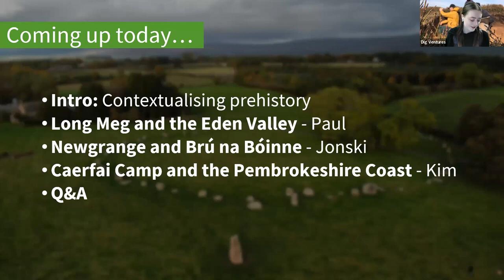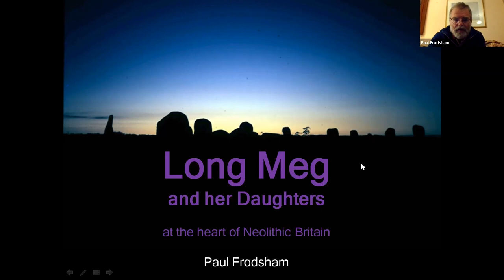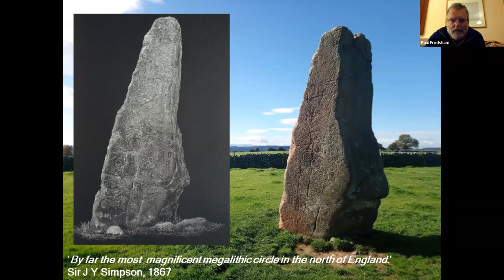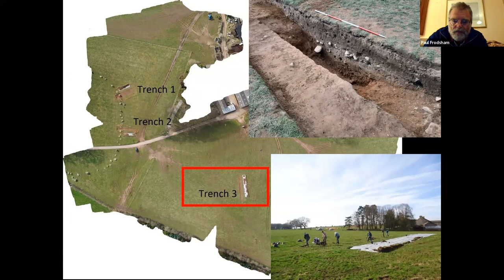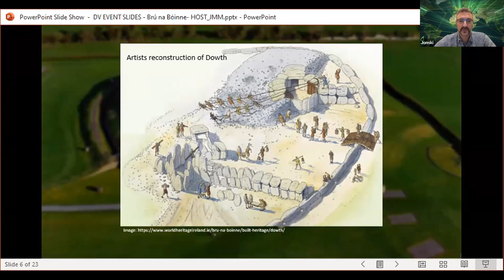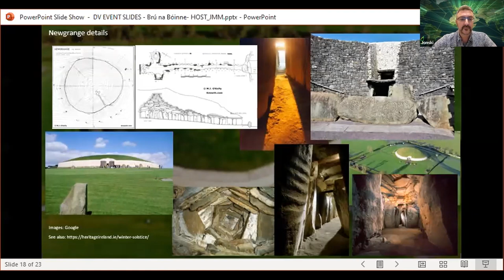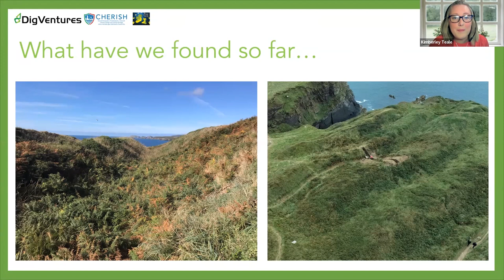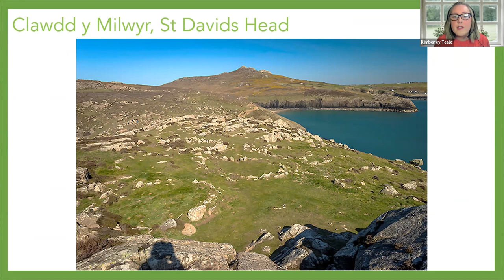Prehistoric Monuments: Stone circles, hillforts, and burial chambers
Scattered across the British Isles are prehistoric monuments which have stood the test of time. Stone circles, burial chambers, and hillforts: all reminders of our ancient past.

But what are these monuments? Who built them? And what were they used for? Join our panel of archaeologists as they discuss their favourite monuments, what we know about them, and what mysteries are yet to be answered.